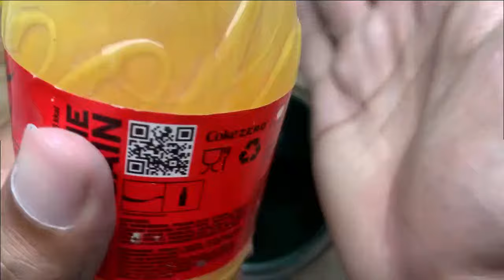Satisfying Video | Unpacking and Mixing Rainbow Candy M&M'S and Toy Boxes ASMR